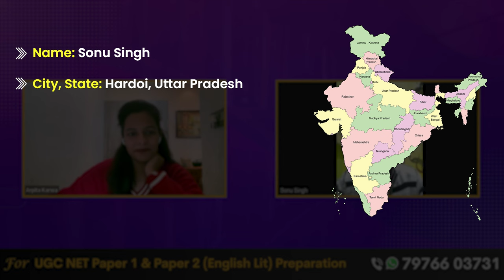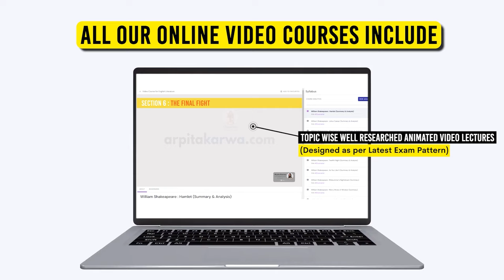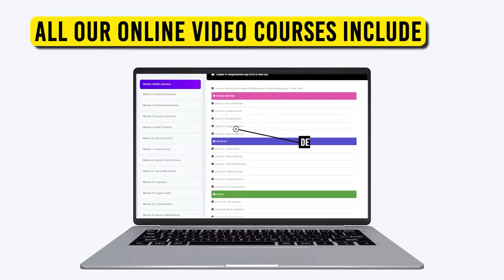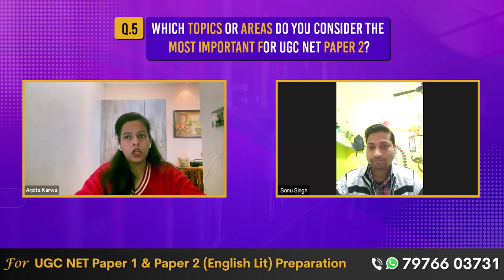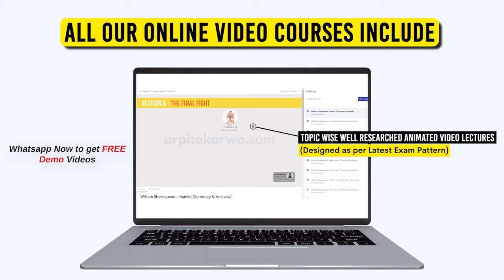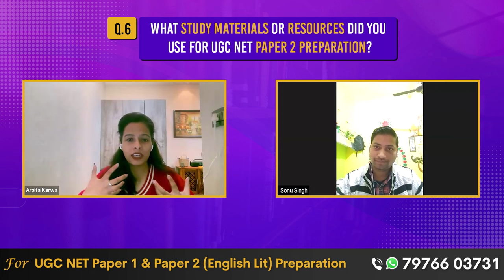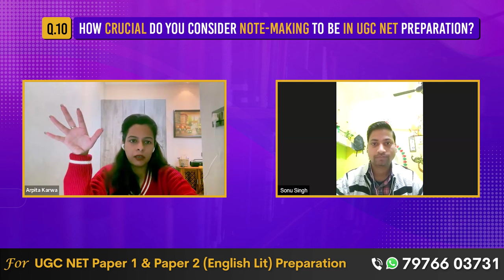Dreams Do Come True: Small Town Student's UGC NET Journey | ft. Sonu Singh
Witness the inspiring journey of a small-town student as they chase their dreams and conquer the UGC NET exam! Join us as we delve into their struggles, triumphs, and the sheer determination that propelled them towards success. Get ready to be motivated, uplifted, and reminded that with hard work and dedication, dreams truly do come true. Don't miss out on this heartwarming story that proves anything is possible when you believe in yourself.